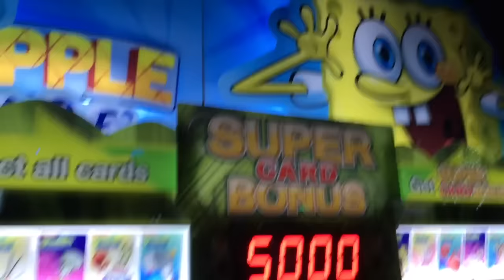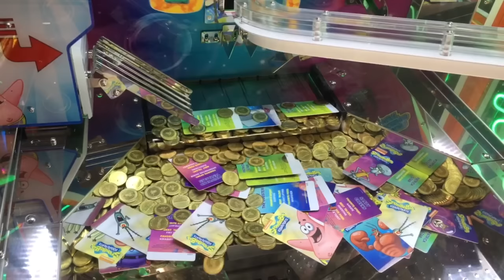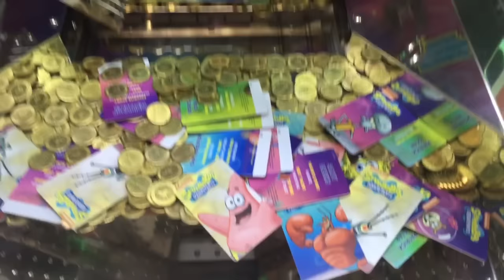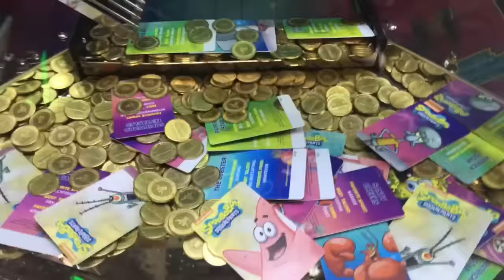Is this the Worst SpongeBob Coin Pusher out there?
This is so bad I just had to take a video.   This machine was FULL of cards but I couldn't even get one to budge.  The drops were zero or 1 so hitting the pineapples wasn't even worth it.    If you have a well maintained machine out there thank your local arcade tech!